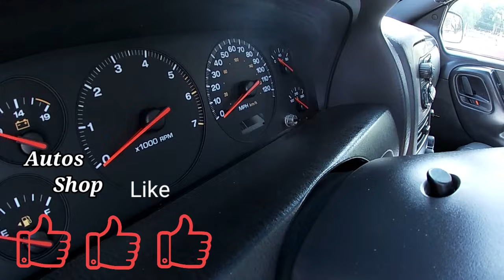camionetas jeep grand Cherokee 4x4 laredo 2001 en venta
autos shop no es amigo de nadie no recomienda ni respalda autos o negocios
no somos responsables de los autos que salgan en el video solo los dueños te darán información te recomendamos que te asesores con un especialista a la hora de comprar o vender un auto, este es un video informativo de carácter de entrenamiento. Todos los autos grabados son con el permiso de quien dice ser dueño del mismo.